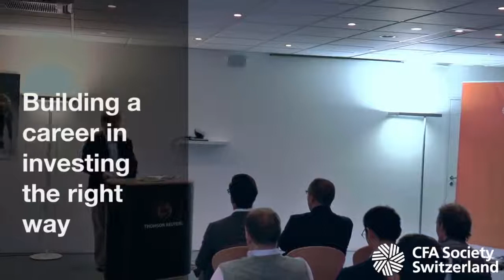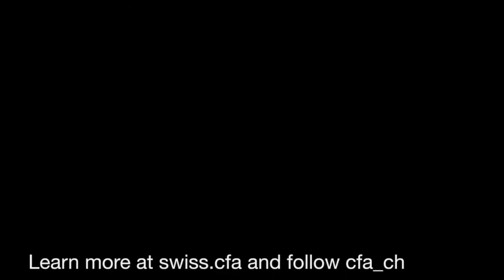📈 GUY SPIER: HOW TO INVEST on the RIGHT WAY 🏆 VALUE INVESTING COURSE (LESSON 7)